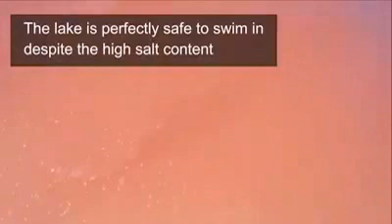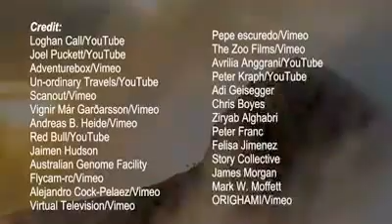amazing information amazingfacts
Amazing Information